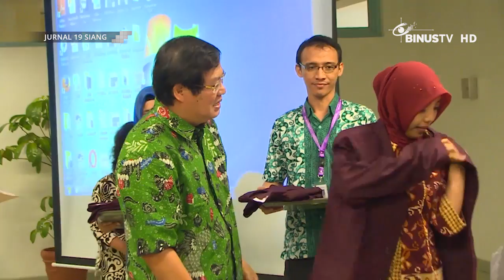[Liputan] Belajar Online Menjadi Gaya Hidup Masa Kini